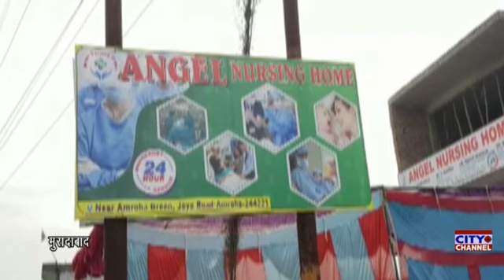अमरोहा जोया रोड स्थित अमरोहा ग्रीन के पास एंजल नर्सिंग होम का हुआ शुभारंभ